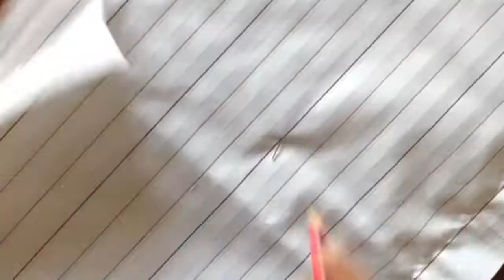ප්‍රින්සස් ලයින් බ්ලවුස් එකක් මහමු -Part 2 || DIY sewing II How to sew a princess line blouse-Part 2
Hi

ප්‍රින්සස් ලයින්  බ්ලවුස් එකක් මහමු

Watch this video to learn how to sew a princess line blouse easily. join us to learn easy methods of sewing your own clothes.